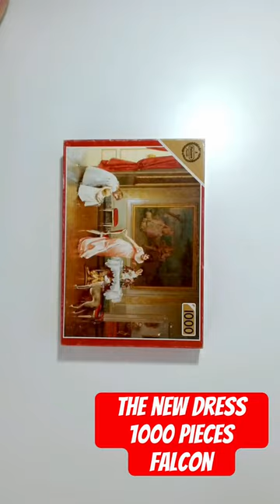The new dress - 1000 - Falcon